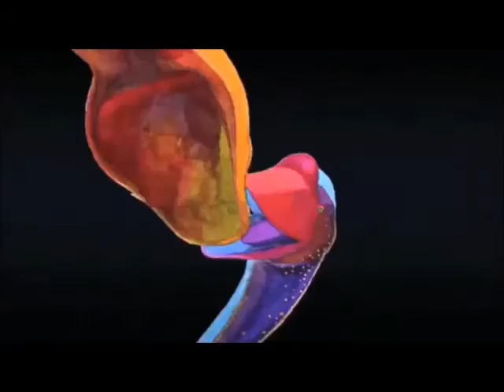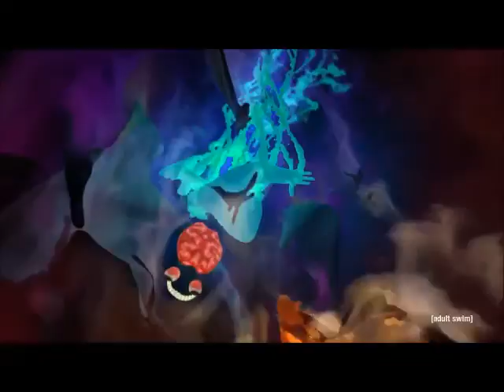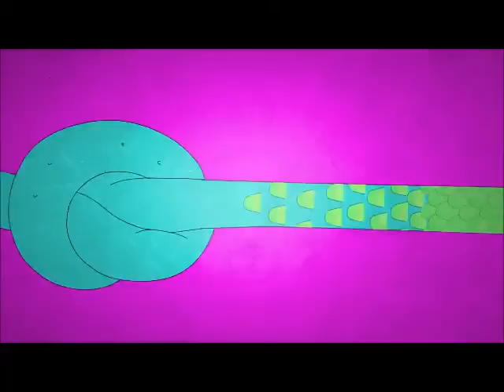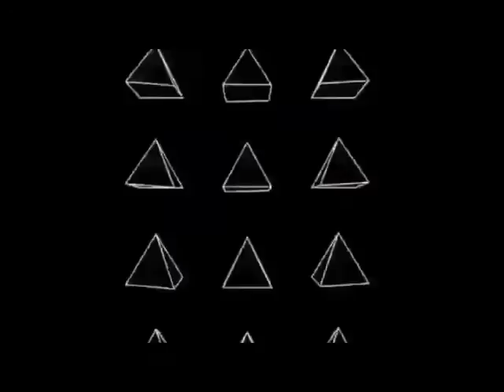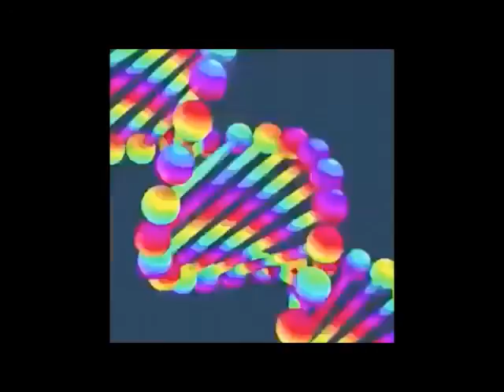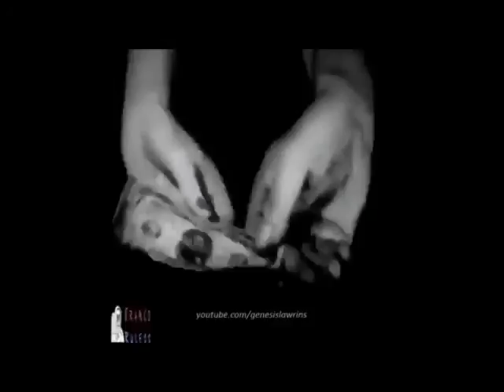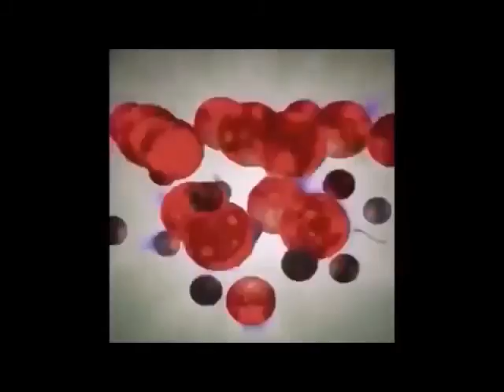2Together - Progressive Psy - BTFN12 Warm up